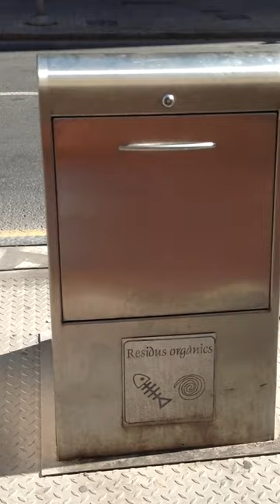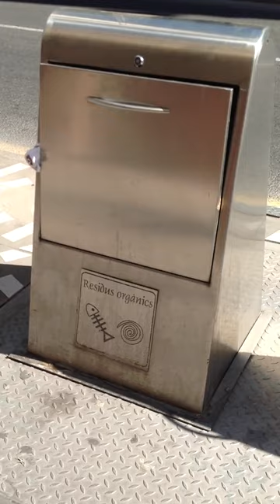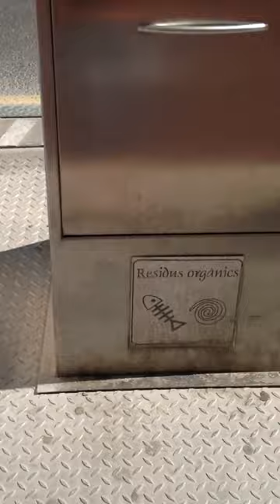Un roman din Spania inselat de iubita se razbuna pe incaltamintea acesteia :))